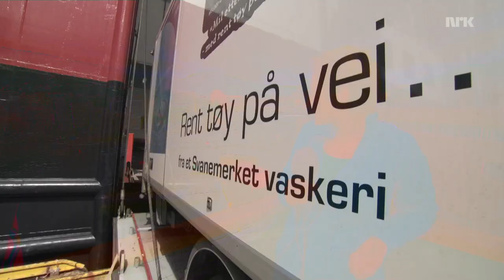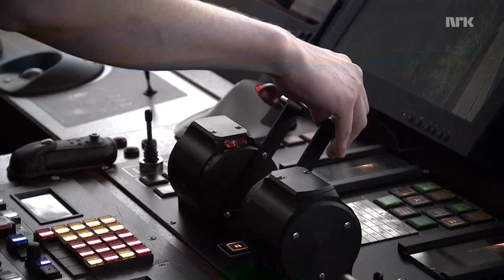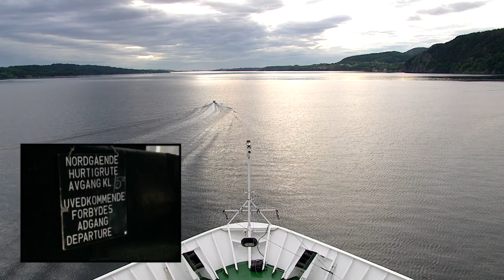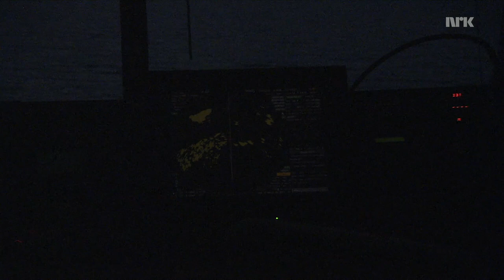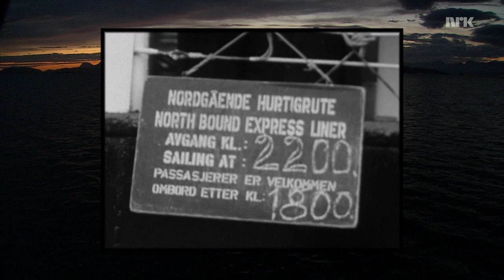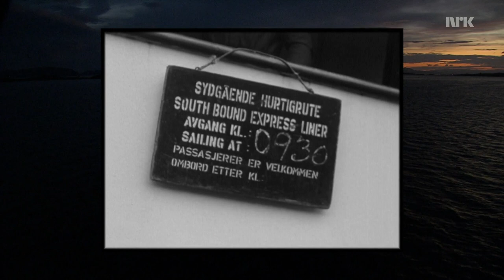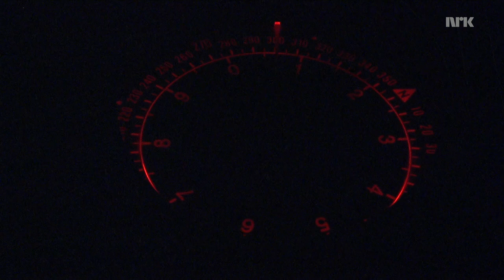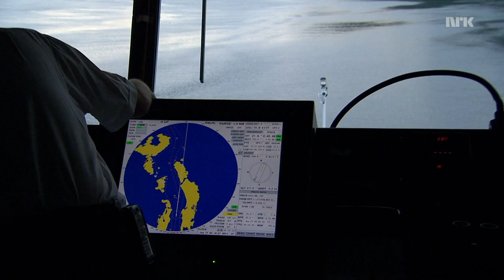Slow TV: [HD] Boat Ride - The Fast Route (Hurtigruten) Part 1 - 10 hours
Part 1 of 12 - this may well be the longest boat ride on youtube.

Hurtigruten (literally meaning The fast route) is a ferry line along Norway's jagged coastline. Marketed as the "world's most beautiful sea voyage", Hurtigruten ships traverse the western side of the Norwegian coast, largely sheltered by islands and skerries. The Hurtigruten coastal ships do not cruise the famous fjords of West Norway. This is a trip to see the coast along a scheduled route, not the fjords, with some transport of vehicles and goods to communities. During the summer season the Hurtigruten makes a detour to Geiranger fjord. In addition, the ship regularly calls at Molde and Trondheim, both cities located on the shores of major fjords.

Hurtigruten began as transportation company for passengers, goods and mail along the coast of Norway in 1893, providing a crucial link for many communities. At the time the system started, it drastically cut down the time for goods or mail to arrive between regions in Central and Northern Norway, and Oslo. The ships still carry some cargo, but today the ships more closely resemble cruise ships than the original coastal steamers.

The voyage is a simple way of combining lodging, eating, and transport. Unlike many other cruise ferries, Hurtigruten is not a place for drinking and partying. A one way trip takes 6-7 days, while the round-trip takes 12. This contrasts with Norway-in-a-Nutshell tours which are 1-3 days. It's also possible to purchase hop-on, hop-off tickets. Port stops vary in length. They can be as short as 5 minutes and up to 5-6 hours.

A museum, including parts and one whole, prior versions of the ship Finnmarken, sits in one port, Stokmarknes, which explains the history of the line.

The livelihood of some of these coastal community ports revolves around the daily arrival and departure of these ships, at all hours of day and night.

00:00:00 At the quay in Bergen
00:20:42 Bergen to Florø
06:37:44 At the quay in Florø
06:58:56 Florø to Måløy
08:56:57 At the quay in Måløy
09:26:43 Måløy to Torvik (continued into Part 2)